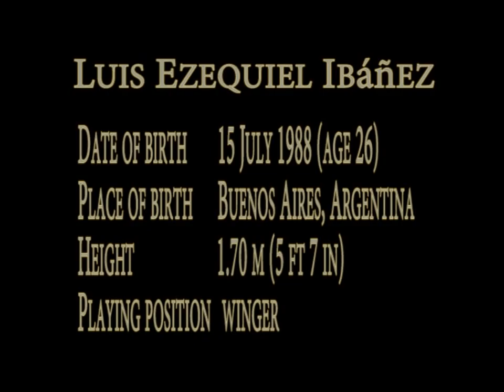Luis Ibanez Highlights 2013./2014.